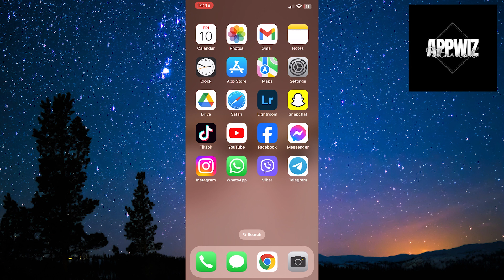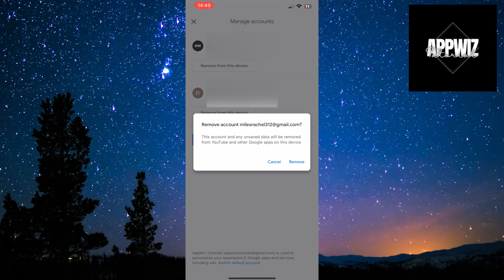How to Logout of YouTube Account on Mobile (Update) | Sign Out of YouTube Account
Learn How to Logout from YouTube Account on Mobile on Android and iPhone. In this video you will see tutorial of signing out of youtube on your phone devices. Simply logout youtube account in a minute.